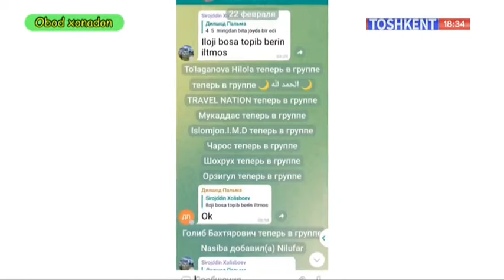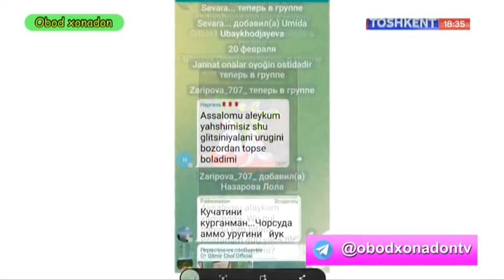Obod xonadon | Эрта баҳорда қандай кўчатларни экиш керак? [26.02.2022]